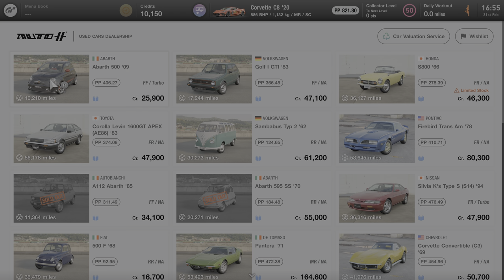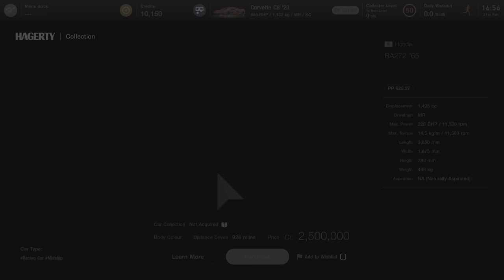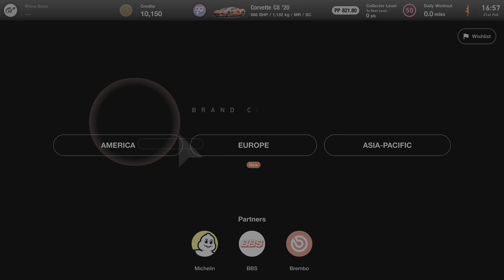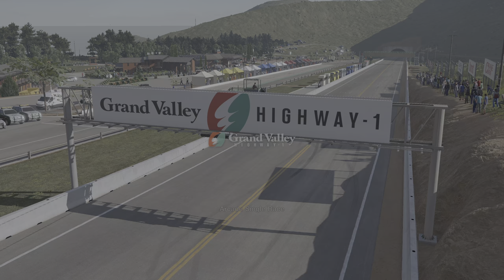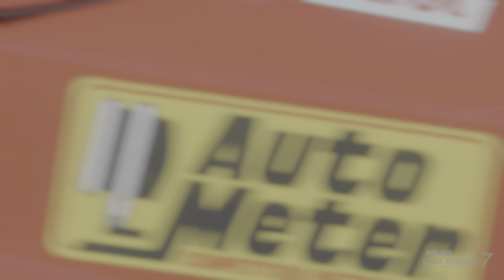GRAN TURISMO 7 - NEW FREE DLC VERSION 1.29 + NEW TRACK! - PS5 (4K) GAMEPLAY + CHAPTERS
FIRST LOOK
NEW FREE DLC
VERSION 1.29
NEW CARS (5)
NEW GORGEOUS TRACK!

GRAND VALLEY
HIGHWAY-1
ARCADE RACE
RACE & REPLAYS
CHEVROLET
CORVETTE STINGRAY
C8 '20

2160p@60fps UHD
NO COMMENTARY
WARTS & ALL

TIMESTAMPS:-
00:00 - INTRO
03:42 - NEW TRACK
04:45 - GRAND VALLEY HIGHWAY 1
06:01 - RACE CAMERA
13:08 - TV CAMERA
20:13 - TV+ CAMERA
27:11 - COCKPIT CAMERA